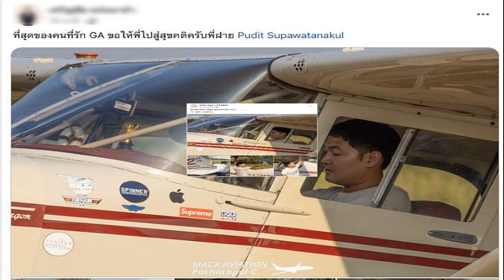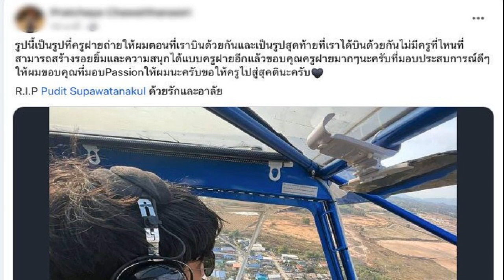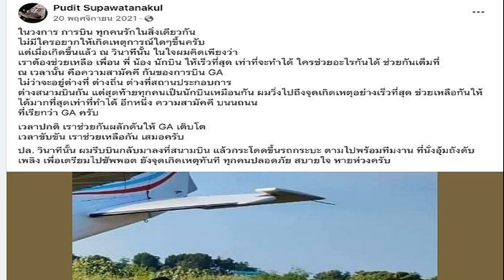เผยสาเหตุเสียชีวิต ‘เพลิน พรหมแดน’หัวใจล้มเหลวแน่นหน้าอกวูบหน้าห้องพระ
หัวใจล้มเหลวพราก “เพลิน พรหมแดน” ราชาเพลงพูดขวัญใจคนไทย เสียชีวิตในวัย 85 ปี แฟนเพลงสุดเศร้า สูญเสียศิลปินระดับตำนานไปอย่างไม่มีวันกลับ
ยังคงเป็นเรื่องราวที่น่าเศร้าของวงการเพลงไทย หลังล่าสุดศิลปินแห่งชาติ เพลิน พรหมแดน ได้จากไปอย่างกะทันหัน ในเช้าของวันที่ 3 ส.ค. 67 สิริอายุ 85 ปี ตามที่ได้นำเสนอข่าวไปแล้วนั้น

ล่าสุด เพจดาราภาพยนตร์ ได้เผยถึงสาเหตุการเสียชีวิตของ เพลิน พรหมแดน ว่า “ครูเพลินมาอาการแน่นหน้าอก เวียนศีรษะและได้วูบไปบริเวณหน้าห้องพระในบ้านพัก ทางครอบครัวจึงนำส่งโรงพยาบาลทันที แต่แพทย์ไม่สามารถยื้อชีวิตไว้ได้ โดยแพทย์ลงความเห็นการเสียชีวิต เนื่องจากอาการหัวใจล้มเหลว

ในส่วนของการสวดอภิธรรมและรายละเอียดอื่นๆ ตอนนี้ยังอยู่ในขั้นตอนของการประสานงานกับกระทรวงวัฒนธรรม เนื่องจาก เพลิน พรหมแดน เป็นศิลปินแห่งชาติ
อย่างไรก็ตาม ทางเดลินิวส์ออนไลน์ขอแสดงความเสียใจต่อการจากไปอย่างสุดซึ้ง
ขอบคุณภาพประกอบจาก : ดาราภาพยนตร์